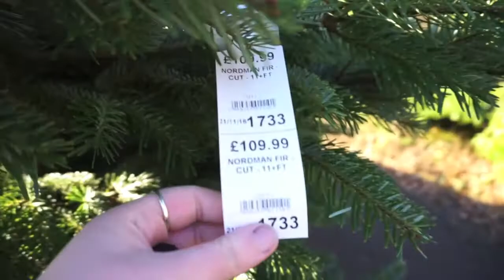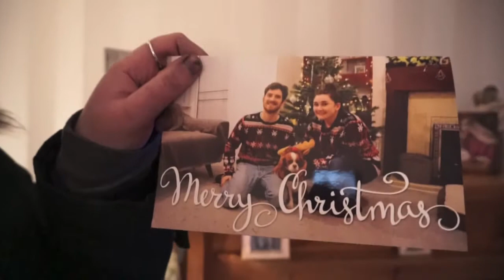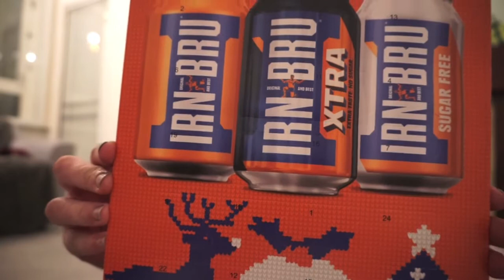Walks, Dogs and First Vlogs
Hey, I'm Jane Harrison a jeweller from Glasgow. I am starting this youtube channel in the hopes of giving you a behind the scenes look at what its like to be a designer, maker and dog owner.

Instagram - janeharrisonjewellery Or jhar8
Twitter and Facebook - Jane Harrison Jewellery